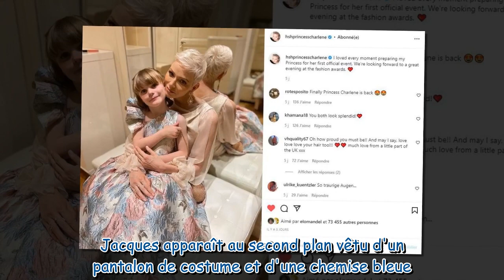Charlene de Monaco : le look très Grace Kelly de sa fille Gabriella sur un cliché inédit de ses enfa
Charlene de Monaco : le look très Grace Kelly de sa fille Gabriella sur un cliché inédit de ses enfants